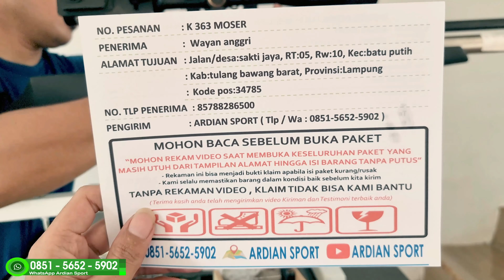RIVEW PCP MAUSER MAGAZEN OD 32 LARAS ASC 🔴 HARGA OBRAL 2022 [ WA 085156525902 ]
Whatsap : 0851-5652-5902